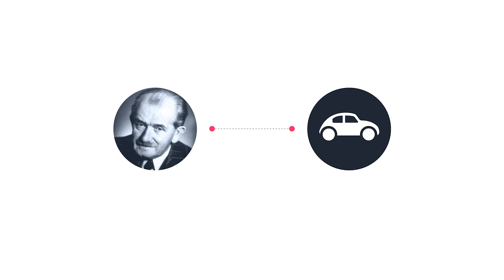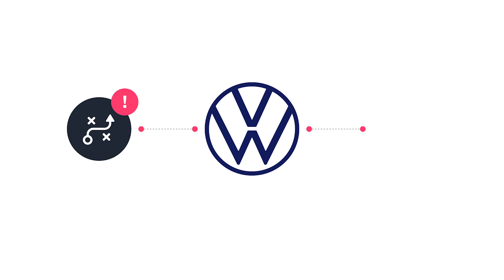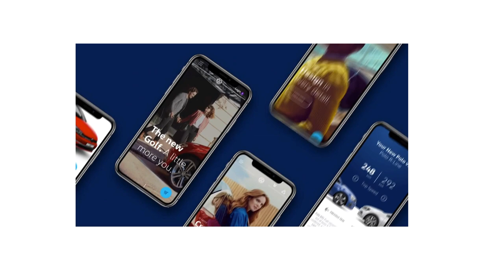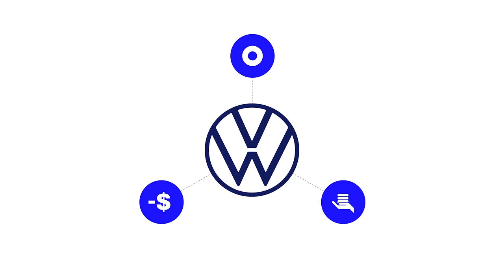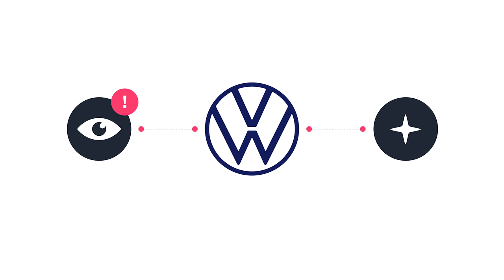Logo: Volkswagen | Análisis de marca | Branding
ANALISIS LOGO VOLKSWAGEN: El cambio es más que una nueva imagen.

Redacción: Daniel Zúñiga
Diseño: Roger Lara
Animación: Kare Rivas